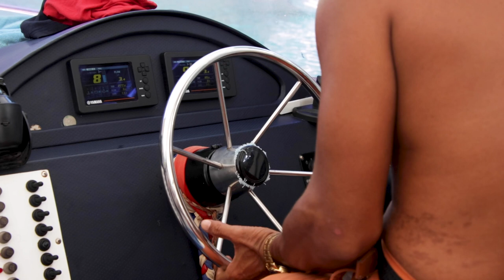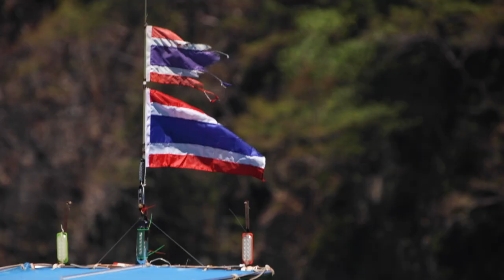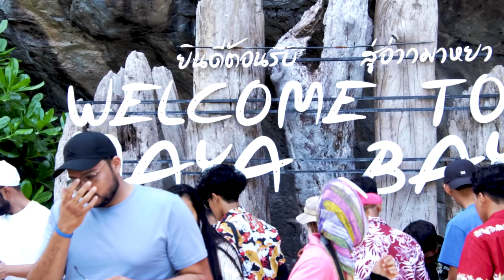SWIMMING WITH SHARKS on this Koh Phi Phi Island Boat Tour + Snorkeling!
Is Koh Phi Phi islands worth the hype? If so, what is the #1 thing to do in Phi Phi islands? How about swimming with sharks and petting monkeys? Discover the best Phi Phi island itinerary in this EPIC Koh Phi Phi island boat tour & snorkeling.

✪ OUR CAMERA

✪ LENS ADAPTER

✪ GIMBAL (Stabilization)

✪ MACBOOK (with video editing specs)